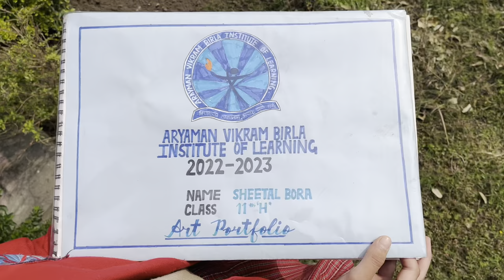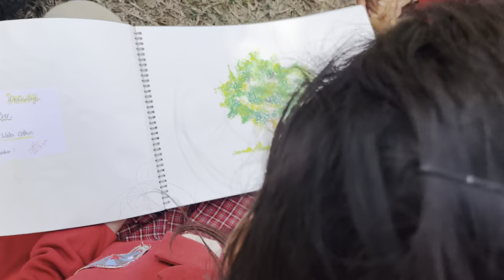Art Portfolio Class XI